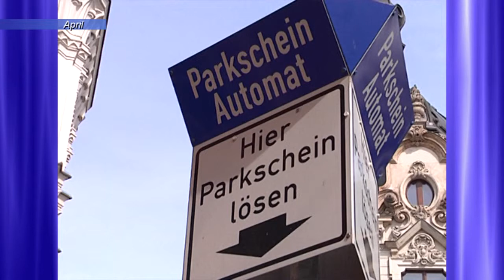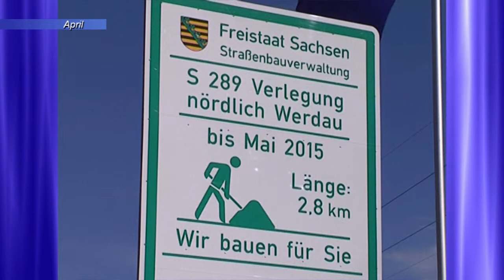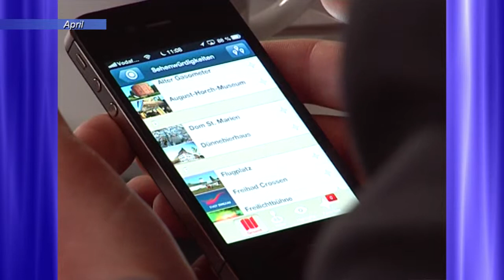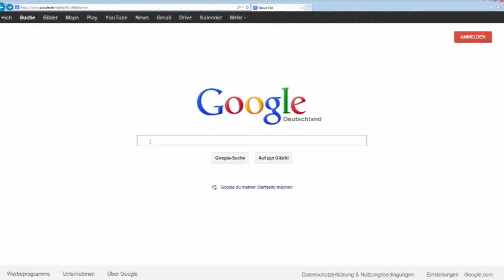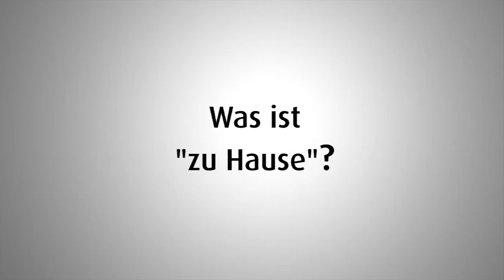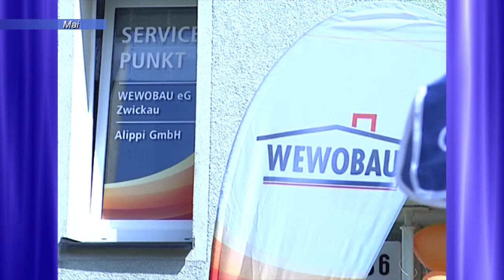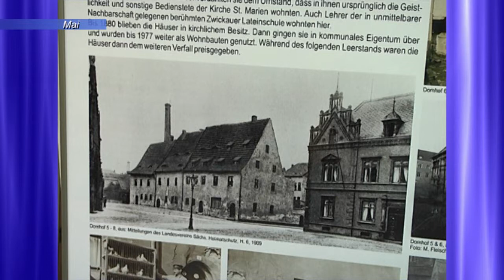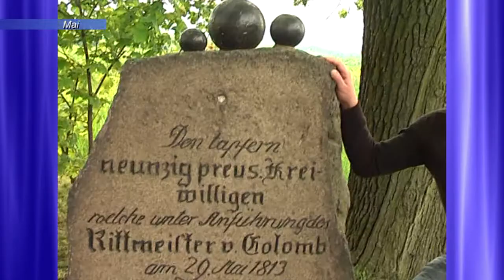Jahresrückblick 2013 Quartal II